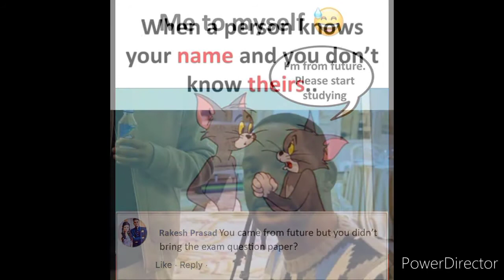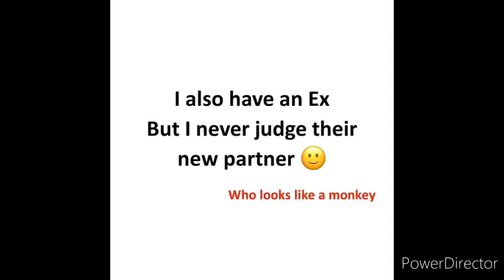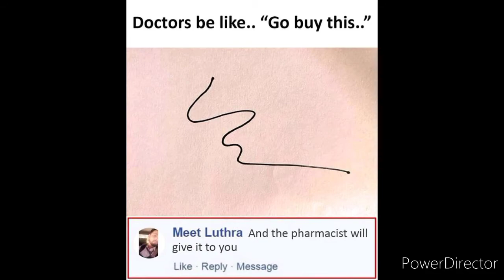Funny memes that make you laugh LOL worlds 🤣🤣 | hilarious meme | LOL worlds 2021😂😂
uploading the funniest meme on internet hope you all enjoy it. 😊
LOL worlds

Note: I don't own some of the images/pictures shown in this video.